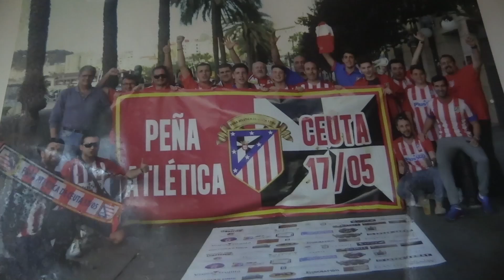Alfredo Santaelena, "un héroe" en la peña atlética 17/05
Un héroe recibido por todo lo alto. Así fue, a grandes rasgos, la visita del ex jugador del Atlético de Madrid, Alfredo Santaelena, a la Peña Atlética 17/05 de Ceuta. “Es un orgullo venir a una peña y más aquí en Ceuta” dijo al ver el cariño de la gente en la ciudad autónoma.

Redacción y locución: Andrés Illescas